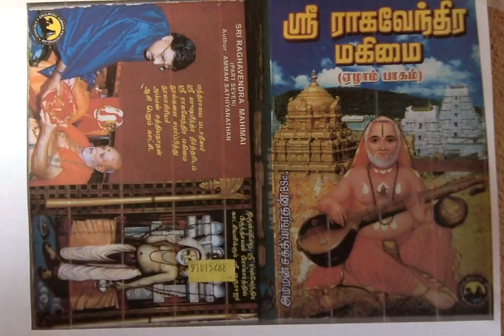Sri Raghavendra Mahimai 7 ஸ்ரீ ராகவேந்திரரின் சமகாலத்தவர் புரிந்த என்றும் 'நிற்கும்' சம்பவம்!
ஸ்ரீ ராகவேந்திரரின் சமகாலத்தவர் புரிந்த என்றும் 'நிற்கும்' சம்பவம்!